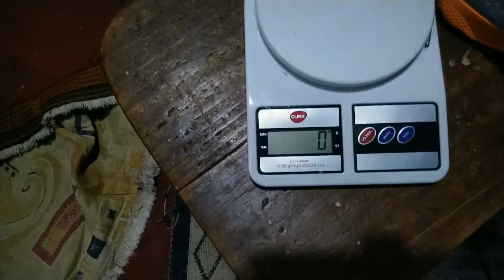TÊNIS UNDER ARMOUR CHARGED PULSE,PRIMEIRAS IMPRESSÕES,SERÁ QUE É BOM?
Realmente o tênis cumpre o que promente,tem estabilidade,durabilidade,um tênis  de entrada básico dá Under  Armour que vai águas ar muitos corredores

Domine a corrida na esteira e na rua com a Under Armour. O Tênis Charged Pulse Masculino é o calçado ideal para os homens que amam se movimentar. Com design moderno, conta com cabedal confeccionado com material macio e respirável, além de entressola alta com tecnologia que proporciona amortecimento e rápida resposta. Já a sola de borracha garante melhor aderência e tração por onde você passa. Supere seus limites em busca dos melhores resultados com o Tênis Under Armour Masculino. Aproveite!

CARACTERÍSTICAS

NomeTênis Under Armour Charged Pulse Masculino

GêneroMasculino

Indicado paraCaminhada, Corrida

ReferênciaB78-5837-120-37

CategoriaAmortecimento

TerrenoRua ou Esteira

MaterialTêxtil

TecnologiaCharged Cushioning

Definição da TecnologiaÓtimo amortecimento com proteção ao impacto e com resposta rápida.

ComposiçãoCabedal: Têxtil e Mesh com calcanhar acolchoado para suporte e conforto. Fecho em cadarço para ajuste eficaz; Entressola: Alta em EVA e tecnologia Charged para amortecimento; Solado: Borracha antiderrante

PisadaNeutra

OrigemNacional

Marca:Under Armour

link da promoção responda e concorra há dois tênis Olympikus
Paixão Por Corridas pra quem ama correr pela?